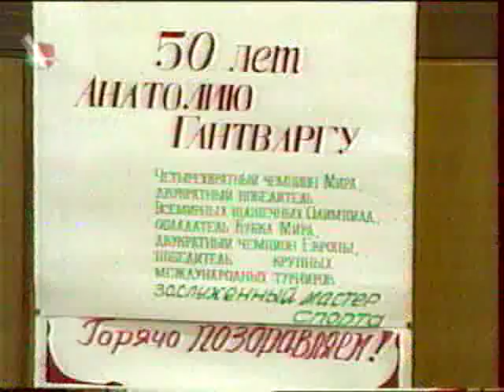A. Gantvarg - 50 years (Belarussian TV, 1998)